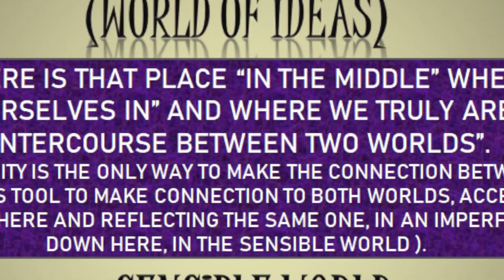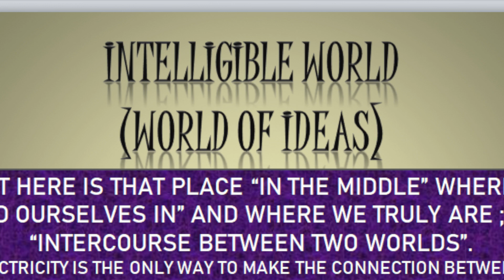Directly Interpreting Laura Palmer's Enigmatic Gesture With Her Hands To Agent Dale Cooper!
Given the fact that some people didn't understand, indirectly, what Laura's symbol meant in the other video explaining the whole poem "Fire Walk With Me", here I explain it!

Directly Explaining Laura Palmer's Enigmatic Gesture With Her Hands To Agent Dale Cooper!